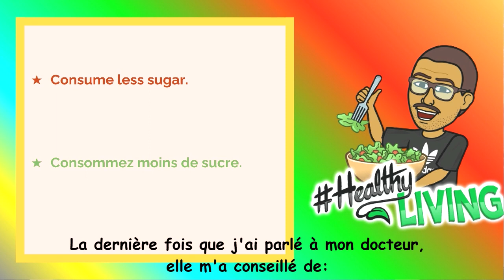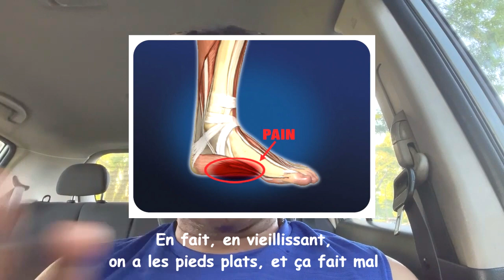VLOG 2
As we are living/growing, many things happen in our lives... No need to stress, just live life... Grow old organically!